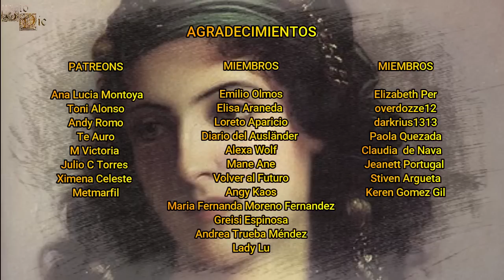Madragana, La Pasión del Rey Alfonso III de Portugal, La Antepasada de Muchas Casas Nobles y Reales.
Madragana fue una de las amantes más destacadas del rey Alfonso III de Portugal y su sangre se acabaría mezclando entre numerosas casas reales y nobles europeas, llegando a ser la antepasada de distintos gobernantes y personajes de notable importancia.